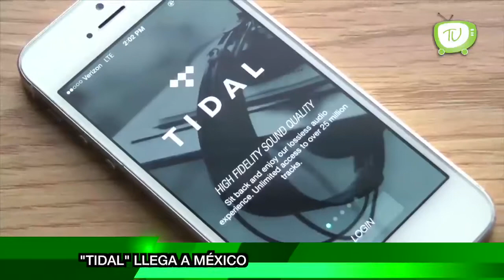Corte informativo 26 Noticieros Tele Urban